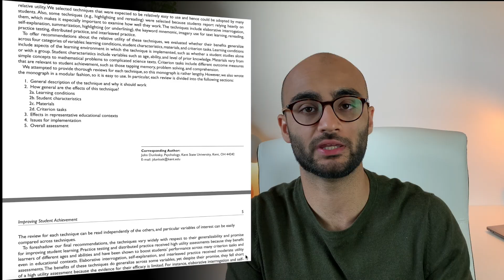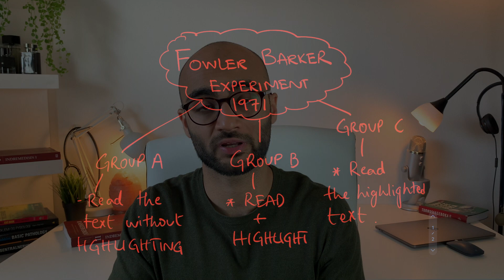THE LEAST EFFECTIVE STUDY TECHNIQUES | Norwegian Medical Student | University of Oslo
Instagram 📸 Highlighting material and rereading notes are, according to tons of evidence and research, two of the least effective ways of learning. Despite that, research shows that these 2 techniques are the most widely used study-strategies amongst students. So this video is an in-depth analysis of these 2 study techniques.

About me 👨‍⚕️
I am a fourth year medic at the University of Oslo in Norway and on the side I enjoy hanging out on YouTube to document my medical school journey as well as making videos around studying, productivity and calisthenics.